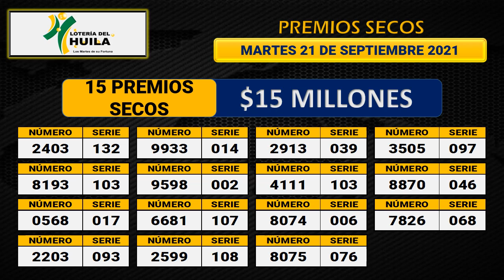Resultado LOTERÍA DEL HUILA Martes 21 de septiembre de 2021 (PREMIO MAYOR - PREMIOS SECOS)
Hola buenas noches, te presentamos los resultados de las loterías y chances en Colombia, vamos con el Resultado para la Lotería del HUILA del martes 21 de septiembre de 2021.

Resultado HUILA 21 de septiembre
Resultado MARTES 21 de septiembre
Resultado astro luna Martes 21 de septiembre
Resultado de la LOTERÍA DEL HUILA Martes 21 de septiembre de 2021
LOTERÍA DEL HUILA 21 de septiembre
LOTERÍA DEL HUILA 21 de septiembre Premio MAYOR

HUILA ultimo sorteo
último sorteo de la LOTERÍA HUILA
último sorteo DEL HUILA
HUILA LOTERÍA hoy
ultimo resultado HUILA
último resultado la LOTERÍA HUILA
LOTERÍA DEL HUILA SORTEO No. 4518
que cayó la LOTERÍA DEL HUILA
HUILA sorteo
último resultado de LOTERÍA DEL HUILA
LOTERÍA de Cruz Roja y HUILA
la LOTERÍA DEL HUILA
HUILA resultado
que cayo HUILA
LOTERÍA DEL HUILA de hoy
LOTERÍA DEL HUILA ultimo sorteo hoy
resultado DEL HUILA y Cruz Roja
sorteo HUILA
LOTERÍA del Cruz Roja y HUILA
LOTERÍA HUILA anoche
HUILA LOTERÍA ultimo sorteo
LOTERÍA HUILA resultado
LOTERÍA DEL HUILA de anoche
plan de premios LOTERÍA DEL HUILA
resultado DEL HUILA hoy
secos LOTERÍA DEL HUILA
LOTERÍA meta y HUILA
la LOTERÍA HUILA
HUILA anoche
resultado LOTERÍA HUILA ayer
LOTERÍA DEL HUILA resultado
resultado DEL HUILA anoche
resultado meta y HUILA
resultado LOTERÍA HUILA anoche
valle HUILA
que cayo la HUILA
lot DEL HUILA
sorteo DEL HUILA
resultado LOTERÍA HUILA y Cruz Roja
que cayó la LOTERÍA HUILA
resultados de la LOTERÍA DEL HUILA último sorteo
a que horas juega la LOTERÍA DEL HUILA
LOTERÍA DEL HUILA hoy ultimo sorteo
resultado de meta y HUILA
LOTERÍA HUILA ultimo sorteo hoy
LOTERÍA HUILA noche
LOTERÍA meta HUILA y valle
meta HUILA valle
LOTERÍA DEL HUILA noche
resultado meta HUILA y Cruz Roja
sorteó LOTERÍA HUILA
último sorteo de LOTERÍA HUILA
LOTERÍA DEL HUILA ultimo SORTEO No. 4518
LOTERÍA HUILA de hoy
últimos resultados de la LOTERÍA DEL HUILA
resultado LOTERÍA DEL HUILA y Cruz Roja
resultados de la LOTERÍA del Cruz Roja y HUILA
resultado de la LOTERÍA DEL HUILA
LOTERÍA HUILA último resultado
último sorteo la LOTERÍA HUILA
resultado DEL HUILA de anoche
resultado LOTERÍA del Cruz Roja y HUILA
LOTERÍA DEL HUILA Cruz Roja y Tolima
resultados de la LOTERÍA DEL HUILA y Cruz Roja
LOTERÍA DEL HUILA secos
último sorteo de Cruz Roja y HUILA
último resultado de la LOTERÍA DEL HUILA
LOTERÍA DEL HUILA Cruz Roja y Cundinamarca